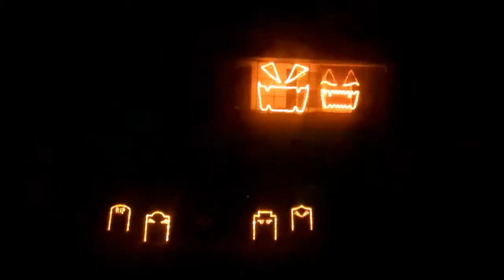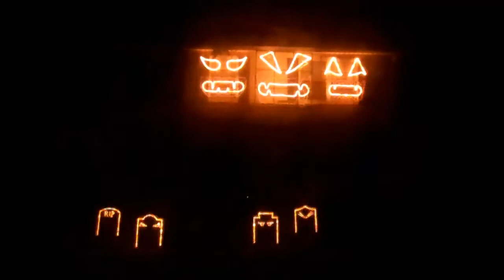2013 Halloween This is Halloween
48 channel Light-o-Rama.